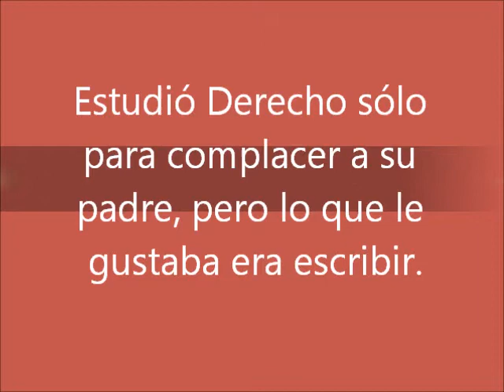Vida y obra deGabriel García Márquez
Video realizado por Abigail martinez, Marlene Fábregas, Sheila Gaillard y Melani Matto, alumnas de 4t0 año de la EESO N° 212 de Teodelina; Santa Fe.